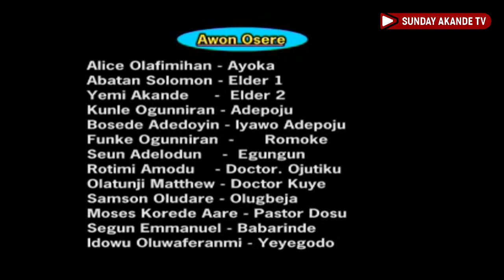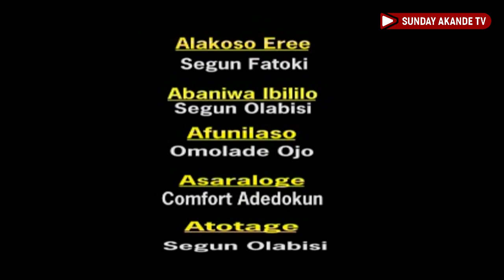AGADAGODO part 2 ( Evil Padlock) latest Christian movies - New release today - Gospel film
yoruba movies 2022 new release today - AGADAGODO - Please watch this powerful Latest MOUNT Zion film and you will be blessed after watched and share it with your family friend's, don't forget to subscribe to our YouTube channel TV for more videos thanks for watching - new yoruba movies 2022 latest this week - Christian movie - Gospel films - Yoruba Christian movie 2022